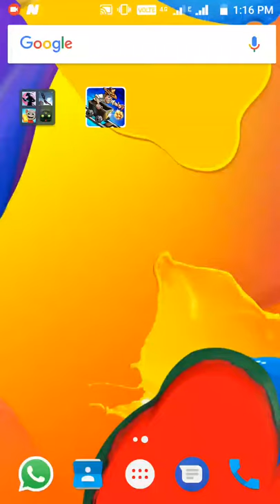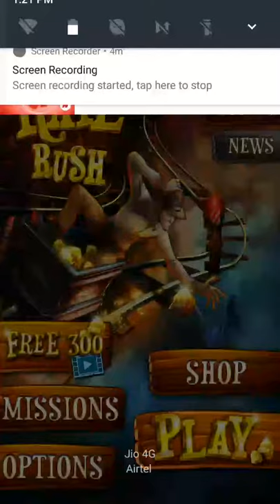Rail Rush gameplay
Rail Rush - 37.mp4